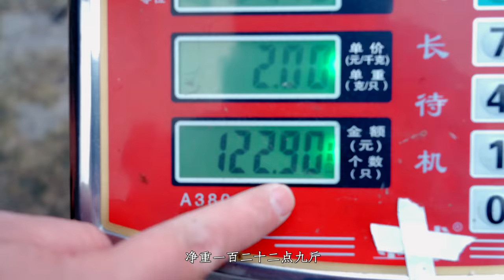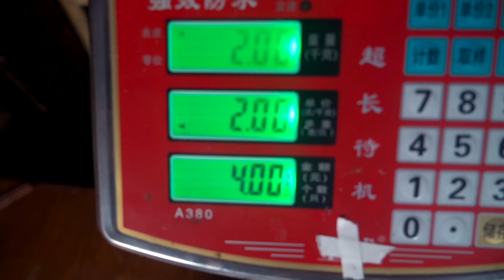【Shyo video】100斤山药能出多少粉？整100斤，解锁一下！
100斤山药能出多少粉？整100斤，解锁一下！喜欢视频的小伙伴记得多多关注，欢迎点赞、评论、收藏。
按赞山药视频Facebook粉丝专页 "我們的目的是分享美味食品的製作過程，所有食材的取得和使用都符合道德和法律原則。